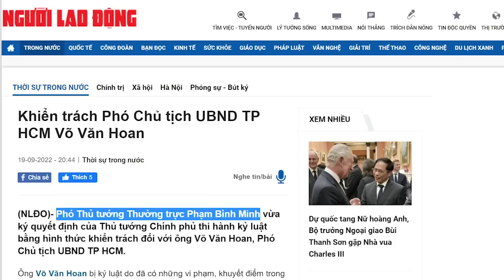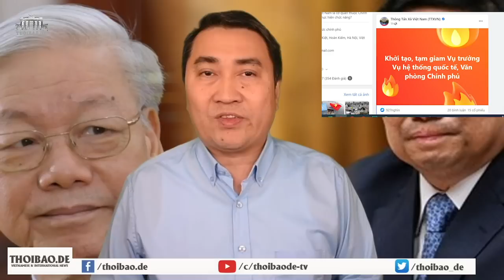Phạm Bình Minh đang vùng vẫy. Chiến để thoát nạn?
Những chuyến bay giải đưa công dân Việt Nam từ nước ngoài về đã khiến nhiều quan chức cấp cao của ngành Ngoại giao vướng vòng lao lý.
Ông Phạm Bình Minh có liên quan?